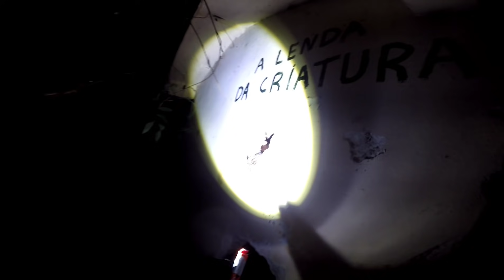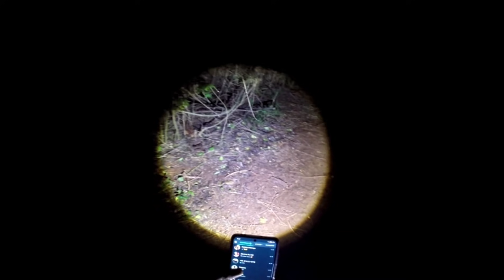ENCONTREI OUTRA CRIATURA !!!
Encontrei a outra criatura!!